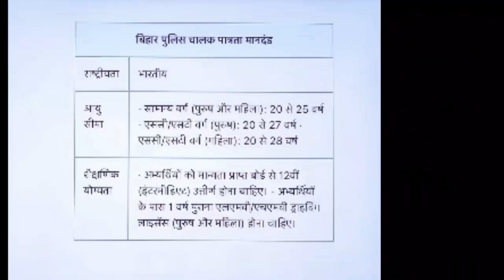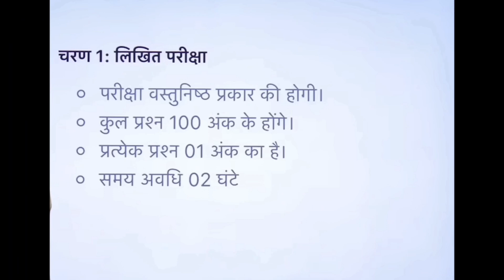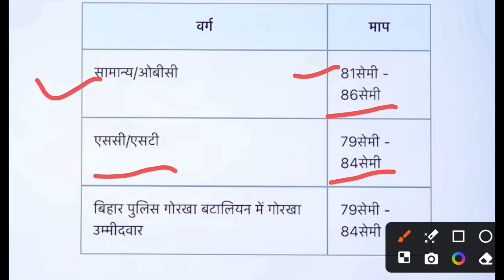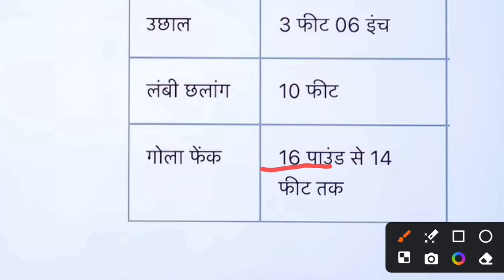Bihar Police New Vacancy 2024 || Bihar Police Constable Driver New Vacancy 2024 | Age, Qualification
What is the last date for Bihar Police vacancy 2024?
बिहार पुलिस वैकेंसी 2024 की लास्ट डेट क्या है?
Who is eligible for Bihar Police vacancy 2024?
What is the application fee for Bihar Police 2024?

2024 में बिहार पुलिस की भर्ती कब आएगी?
बिहार पुलिस कांस्टेबल कितने प्रकार के होते हैं?
बिहार पुलिस में वजन कितना होना चाहिए?
बिहार पुलिस के लिए योग्यता क्या है?
बिहार पुलिस नोटिफिकेशन
bihar police notification
बिहार पुलिस कांस्टेबल भर्ती 2024
How long is the Bihar police exam?
What is the salary of Bihar Police Constable Driver in training?
What is the basic pay of Bihar Police Constable Driver?
What is the passing marks for Bihar Police Constable Driver?

What is the physical test of Bihar Police Constable Driver?
What is the training period of Bihar Police Constable Driver?
Who is eligible for Bihar Police Constable Driver 2024?
What is the last date to apply for Bihar Police 2024?
What is the age relaxation for Bihar Police vacancy 2024?